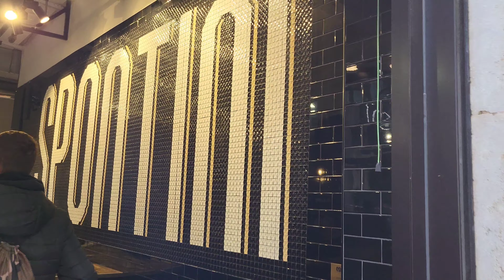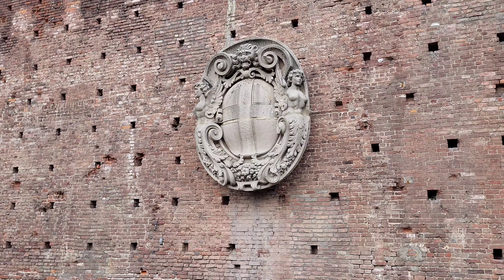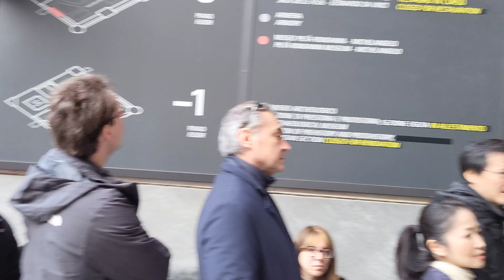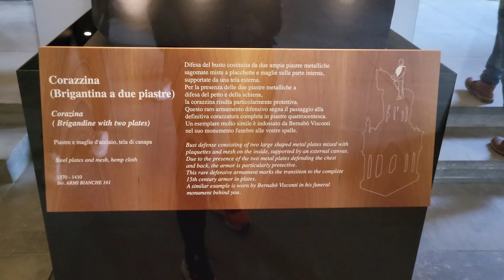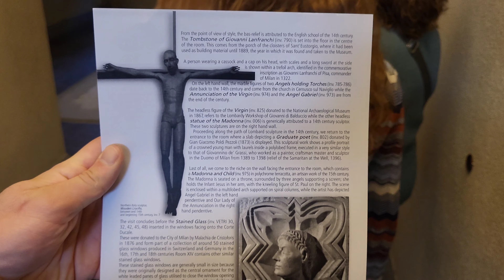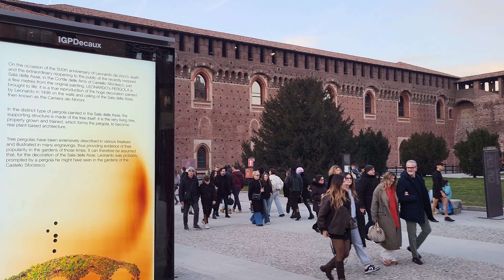Discover Milan: Spontini Pizza, Castello Sforzesco, and Stunning Sunset Day 3, part 2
Join us for day 3, part 2, of our holidays in Milan! In this video, we dive deeper into the vibrant streets of Milan, Italy. Our journey begins with a taste of Spontini Milano 1953, the iconic pizza street food that has delighted locals and travelers alike for decades. Explore the bustling streets of Milan, where history and modernity blend seamlessly.

Next, we visit the majestic Castello Sforzesco, a must-see destination steeped in history and architectural grandeur. As the day draws to a close, we capture the breathtaking beauty of a Milan sunset, casting a golden glow over Castello Sforzesco and the city skyline.

Whether you're planning your own travel adventure or simply dreaming of Italy, this video offers travel tips, guides, and holiday ideas to enhance your Milan experience. Don't miss our reviews and insights into one of Italy's most captivating destinations.

Discover the essence of Milan through its food, history, and stunning vistas.

0:00 Spontini Milano 1953: The Pizza Street Food
2:02 streets of Milan
3:06 Castello Sforzesco
6:16 Castello Sforzesco Castle Museums
13:38 Castello Sforzesco and Beautiful sunset